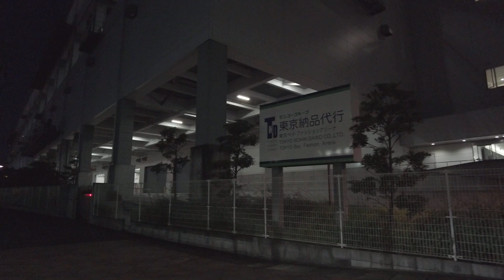千葉・市川塩浜の街並み Tokyo Cityscape walk in Ichikawa Shiohama Chiba